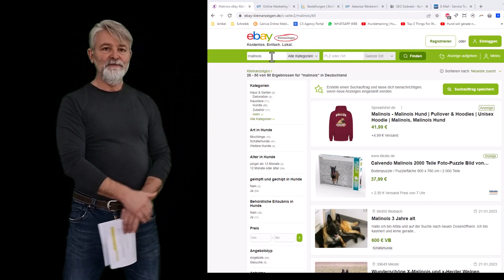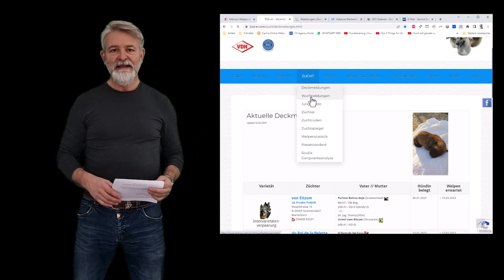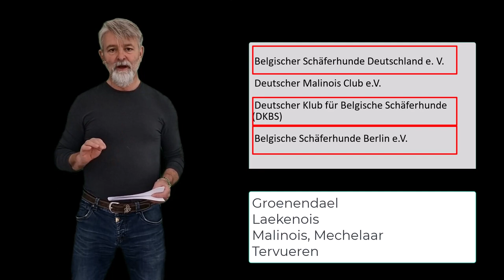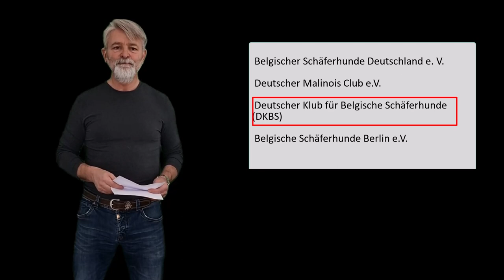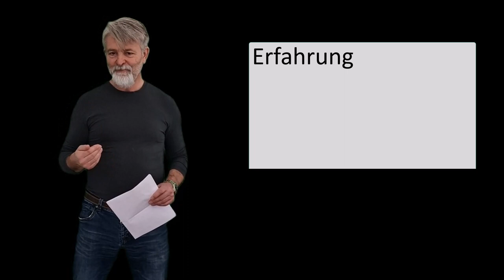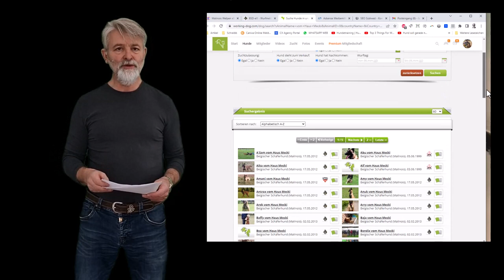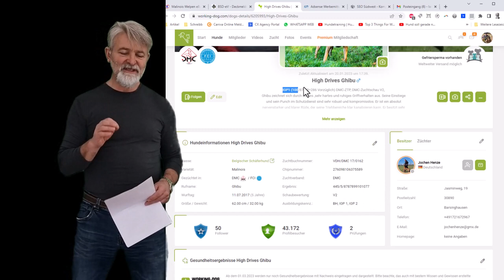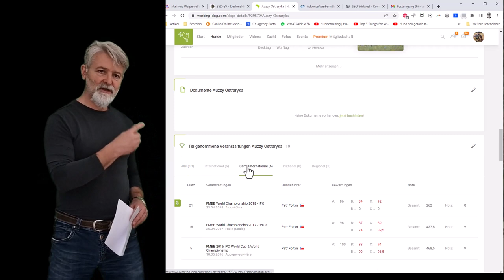Wie finde ich einen guten Hundezüchter?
Wie Du Hundezüchter findest und worauf Du bei der Auswahl achten solltest:
00:00 Worum geht es
00:22 Wie kommt es zu diesem Video
00:56 Die zwei Optionen in Bezug auf Hundezüchter und Option 1
04:29 Zuchtverbände (Option 2)
08:44 Kriterien für die Auswahl
13:03 Viel interessanter ist die Verpaarung

Es geht primär um Malinois. Die Prinzipien sind aber für andere Hunderassen ebenfalls anwendbar.

▬ Uploads ▬▬▬
💪 Immer Sonntag (und manchmal Mittwoch)

❗ ❗ ❗ ❗ Ansonsten freue ich mich über dein Abo❗

Bei "Willi" geht es um Willi, einen (noch) kleinen belgischen Schäferhund. Willi ist ein Malinois. Der Malinois ist eine kurzhaarige Varietät des Belgischen Schäferhundes. Nachdem in Deutschland der deutsche Schäferhund "kaputt" gezüchtet wurde, werden Malinois heute bevorzugt als Diensthund, aber auch als Sporthund eingesetzt. Auch Willi soll mal im Hundesport zum Einsatz kommen. Auf diesem Kanal berichte ich über Willis Leben, seine Entwicklung und über Hundeerziehung.